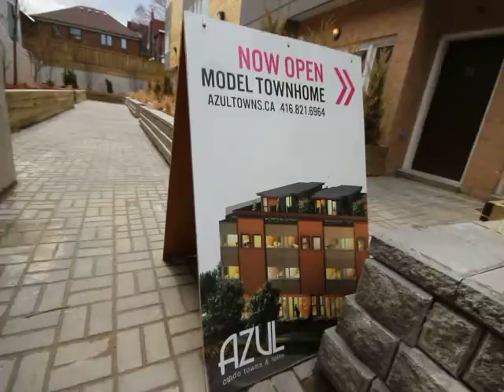284Brock22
brand new corner unit at Azul executive townhomes in prime Little Portugal 10mins from downtown Toronto presented by Helena Sedlak, Sales Representative, Condos and Castles Realty Inc. , , for viewing or more details, pix , vids, v tours please visit our or follow us on twitter at @candcrealty